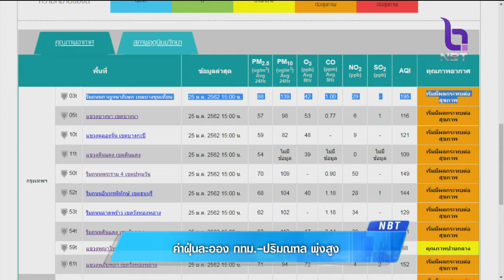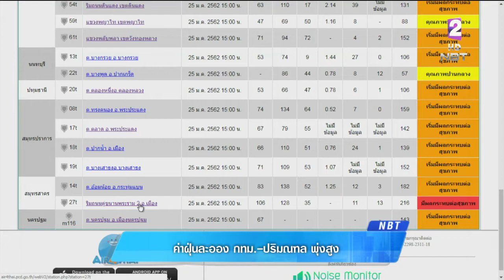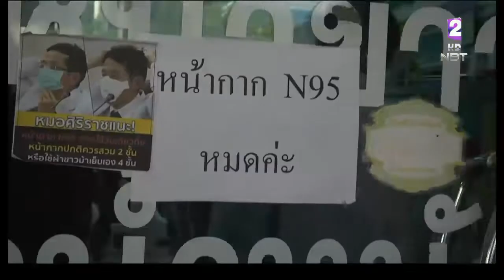ถ.พระราม 2 วิกฤติฝุ่นละออง พุ่งเกิน100ไมโครกรัม/ลบ.ม. 'สมุทรสาคร'ประสานขอทำฝนหลวง ชะลอก่อสร้าง